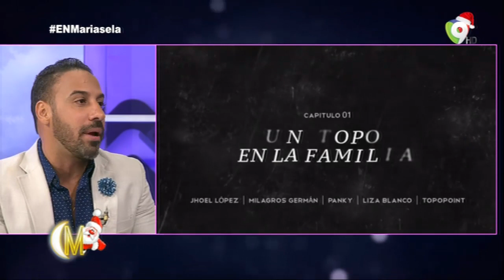Jhoel López: "En media hora de programa yo estoy haciendo más que otros en 4 horas"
¡FUEGO! Jhoel López: "En media hora de programa yo estoy haciendo más que otros en 4 horas" ..

¡Celebramos con JhoelLopez su primer aniversario con su programa semanal, MeGustaDeNoche Proyecto que ha sacado a delante y es el Primer Late Night Show de República Dominicana.

EstaNocheMariasela es un programa de Entretenimiento que se transmite por Color Visión de Lunes a Viernes a las 8:00pm, bajo la conducción de Mariasela Álvarez, Faride Raful, Diana Lora y Juan Carlos Pichardo.